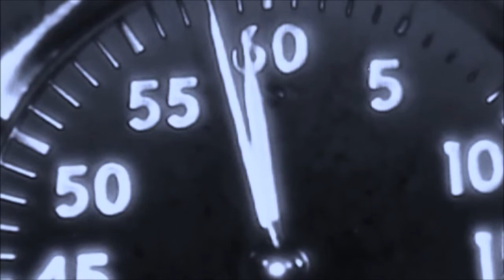Madame Récamier x My Blue Heaven x x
Harp by Fransesco Pennissi Amorchord... The title of the piece -
 Madame Recamier was a French hostess of great charm and wit whose salon attracted most of the important political and literary figures of early 19th-century Paris.

She was the daughter of a prosperous banker and was convent educated. In 1792 she joined her father in Paris and within the year married a wealthy banker.
Madame de Récamier began to entertain widely, and her salon soon became a fashionable gathering place for the great and near-great in politics and the arts. Its habitués included many former Royalists and others, such as Bernadotte (later Charles XIV of Sweden and Norway) and Gen. Jean Moreau, who were opposed to the government of Napoleon. In 1805 Napoleon’s policies caused her husband major financial losses, and in the same year Napoleon ordered her exiled from Paris. She stayed with her good friend Mme de Staël in Geneva and then went to Rome (1813) and Naples. A literary portrait of Mme de Récamier can be found in the novel Corinne, written by Mme de Staël during this period.

She returned to Paris following Napoleon’s defeat at Waterloo in 1815 but again suffered financial losses. Despite her reduced circumstances after 1819, she maintained her salon and continued to receive visitors at the Abbaye-aux-Bois, an old Paris convent in which she took a separate suite. In her later years the French author and political figure François Chateaubriand became her constant companion, as well as the central figure in her salon, where he read from his works. While her admirers had included many famous and powerful men, none obtained so great an influence over her as Chateaubriand. There are two well-known portraits of Mme de Récamier, by J.-L. David and François Gérard.

The video I hope strands the tests of time x And further fuels the passion of US in our prime . . .